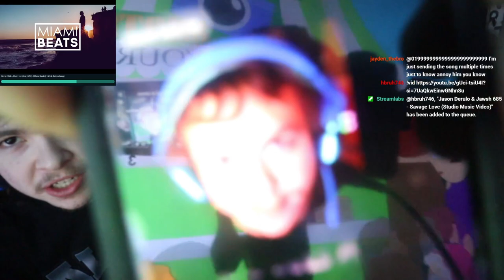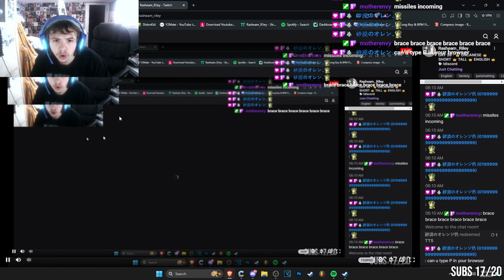My Viewers Hate Me Sleeping...